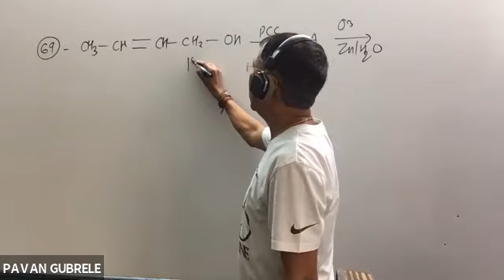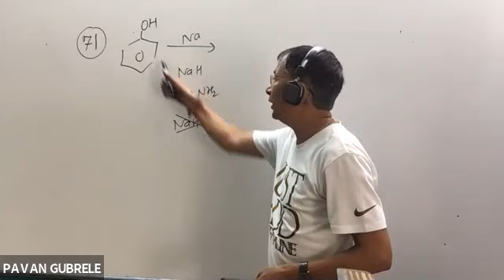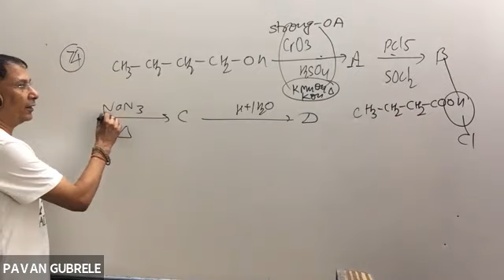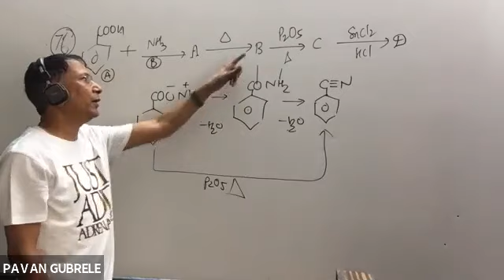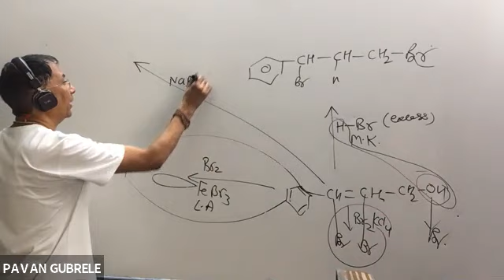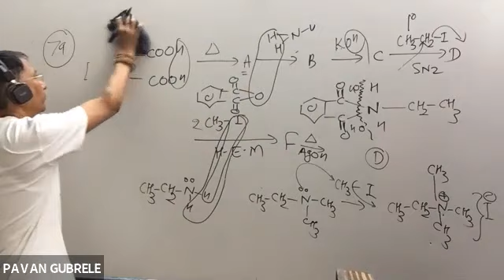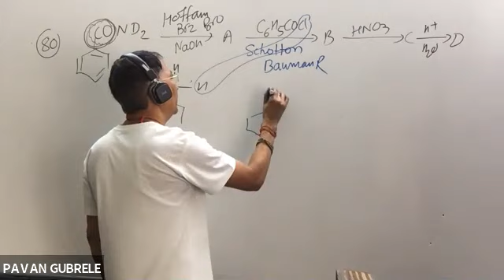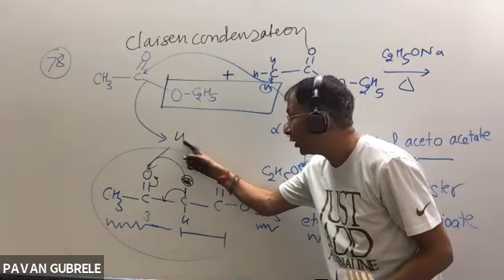ONE SHOT-ORGANIC REACTIONS AND REAGENTS (PART-5) NEET/JEE-2021 Pavan Gubrele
Organic reactions and reagents functions, mechanisms